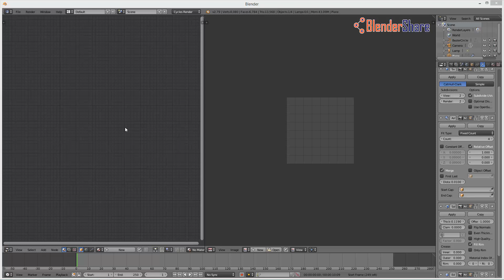Quick Open 3D View Window with Shortcut in Blender 2.79